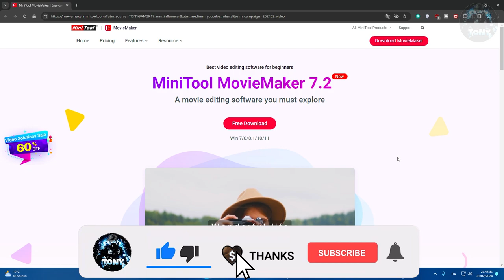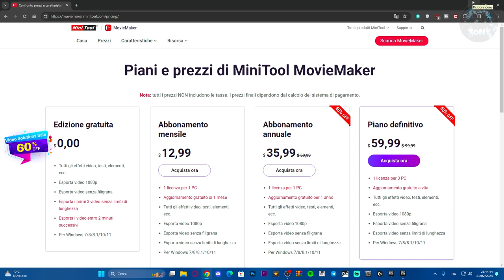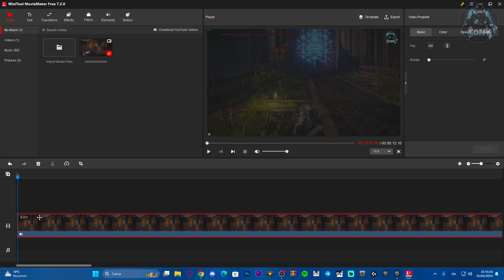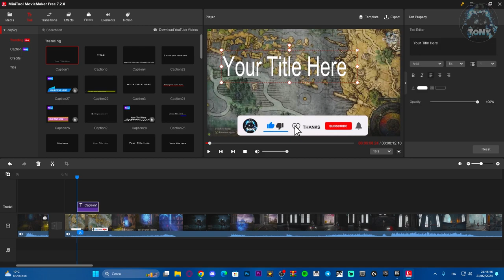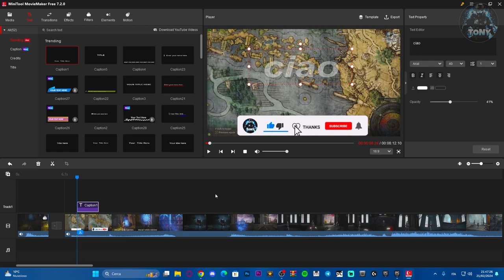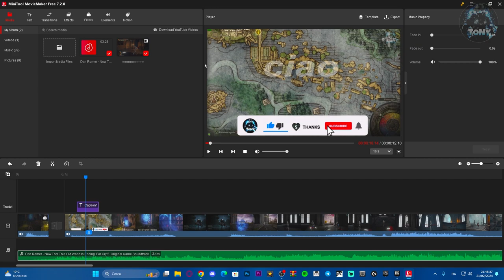NUOVO PROGRAMMA PER MONTAGGIO VIDEO E FOTO | MINITOOL MOVIEMAKER - Semplice e Veloce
Prova questo nuovo programma di editing facilissimo da usare per principianti ;)

Nuovi programmi per minitool

1. MiniTool Partition Wizard

2. MiniTool Power Data Recovery

3. MiniTool MovieMaker

MIO REFCODE:563685ph1

PC:
MOBO: B450 GAMING PLUS
CPU: R5 3600
GPU: 1660 SUPER
RAM: 16 GB
CASE: 4000D AIRFLOW CASE CORSAIR

VIDEO TUTORIAL
               GAMES---TECH---MICROSOFT